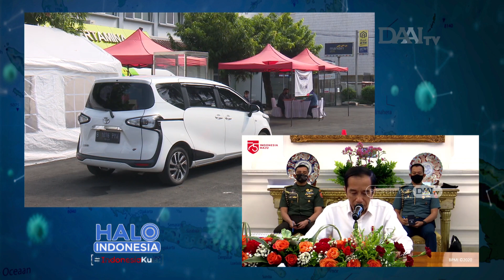Presiden Tanggapi Lonjakan Kasus Positif Covid-19